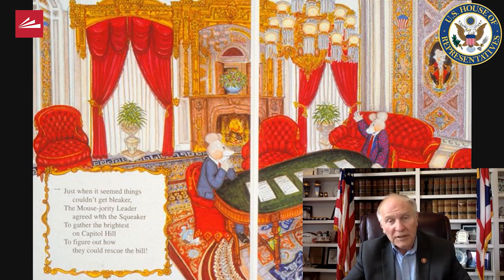Storytime at Home: "House Mouse, Senate Mouse"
Storytime at Home guest reader Steve Chabot, U.S. Representative (R), reads:

"House Mouse, Senate Mouse" by Peter W. Barnes and Cheryl Shaw Barnes

Storytime at Home is presented by the Public Library of Cincinnati and Hamilton County.